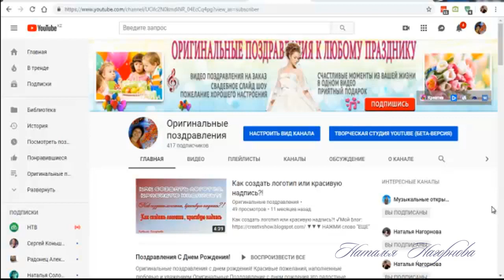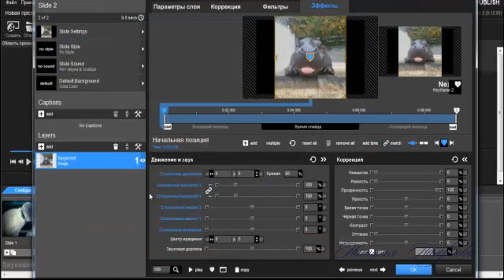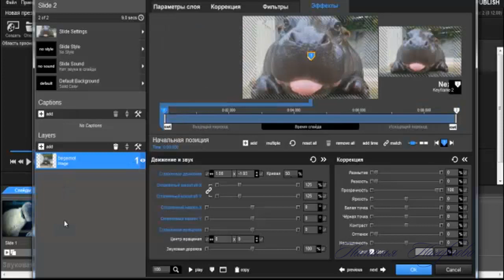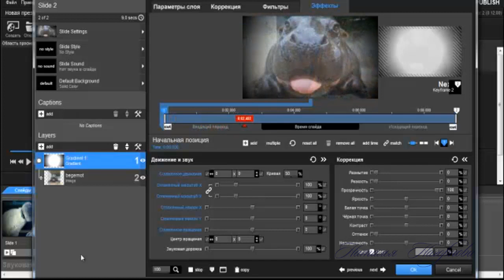Как создать маску в программе ProShow Producer.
✔Skype:rusalka4774